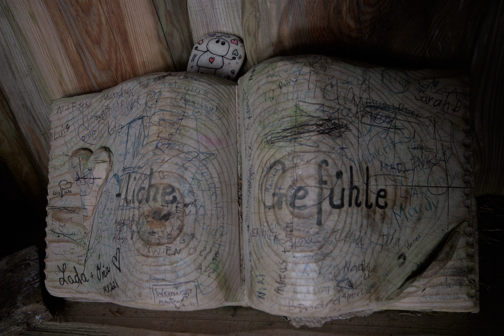OÖ: Schafferteich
Der Schafferteich in Vorderstoder ist vom Schafferteich Parkplatz ist in 10 Minuten zu Fuß erreichbar. Am Parkplatz muß man nun für das Parken bezahlen.
(Von dort aus kann man auch auf das Warscheneck gehen. Warscheneck Wanderung In den ersten 3 Stunden nach oben war es noch zu dunkel zum Filmen/Fotografieren.)

Objektiv: Sigma 10-20mm auf Canon EOS 20D Kamera